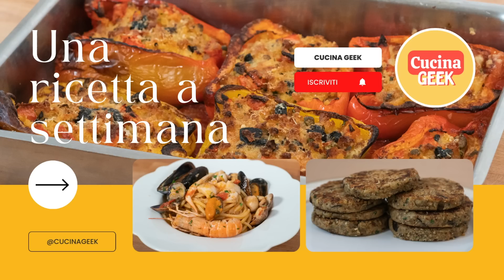Caponata di melanzane, la ricetta siciliana tradizionale - amerai questa ricetta con le melanzane!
La ricetta originale della caponata di melanzane è sicuramente quella che si può mangiare in Sicilia, ma la ricetta cambia in base alla città della Sicilia: caponata palermitana, caponata trapanese, caponata messinese, caponata catanese, ecc. La versione che vi mostra la nonna nel video è la nostra ricetta collaudata della caponata di melanzane. Perfetta per pranzo o per cena è il miglior contorno di melanzane che avete mai mangiato. La caponata se accompagnata dal pane casereccio può essere un piatto unico squisito e semplice!

INGREDIENTI PER 4 PERSONE:

• 1 kg di melanzane
• 500 gr di pomodoro pelato
• 30 gr di concentrato di pomodoro
• 2 coste di sedano, 200 gr
• 30 gr di capperi
• 40 ml di aceto
• 150 gr di cipolla
• 100 gr di olive in salamoia
• 20 gr di zucchero
• Olio extra vergine di oliva
• Pepe
• Sale